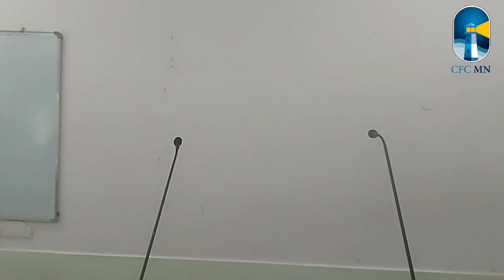Church Sharing || Taking Sin Seriously As Jesus Did || 22nd September 2024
Sharing's By Mathew, Clifford, Joseph, Vijay and Anila